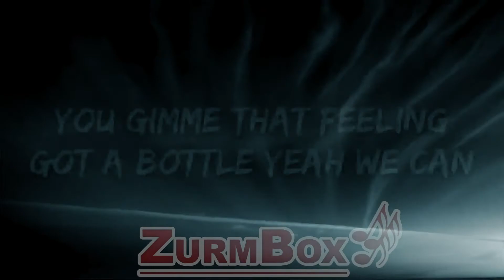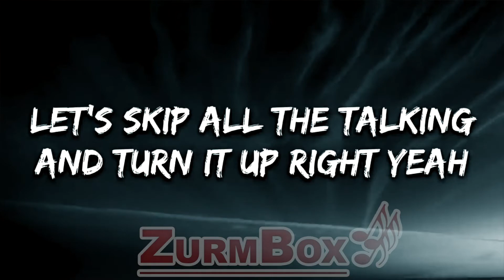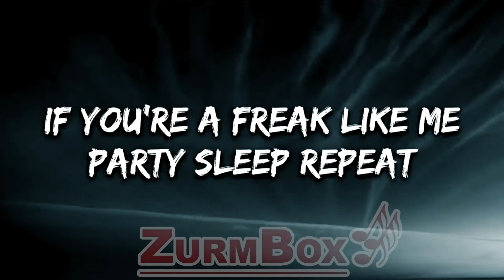Mark Mendy & Paradigm - Weekend (Lyrics)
🎤 Lyrics: Mark Mendy & Paradigm - Weekend

Everybody hates Mondays
Don’t you agree
It’s ok to have one drink
And this one's on me

We could start a party in an Uber
Life is way too short and that’s the truth yeah
Mixing tonic with Bombay
We go one way

Can we just pretend
It's already the weekend
You gimme that feeling
Got a bottle yeah we can
So let's lose track of time
Dancing like it's Friday night
Pretend

If you’re a freak like me
Party sleep repeat
We’re going 1-2-3
It’s our remedy

Pretend
Party sleep repeat
We’re going 1-2-3
It’s our remedy

We got 99 problems
It’s only one night yeah
Let's skip all the talking
And turn it up right yeah

We can start a party on the sofa
Call your boss and tell him “Work is over”
Just a little warning
We ain’t stopping

Party sleep repeat
We’re going 1-2-3
It’s our remedy

Party sleep repeat
We’re going 1-2-3
It’s our remedy